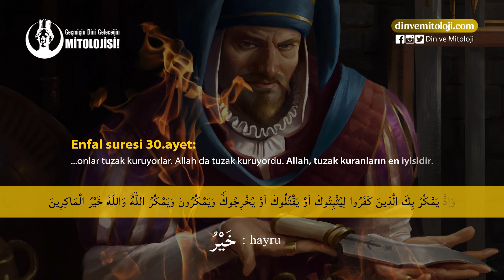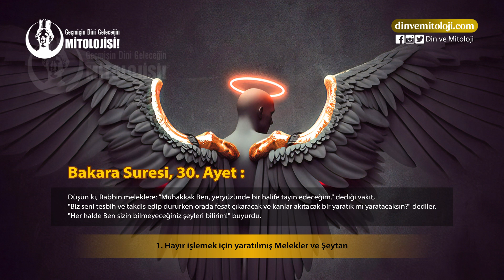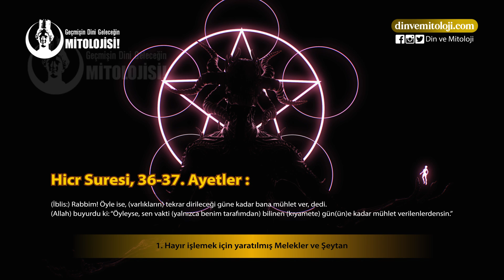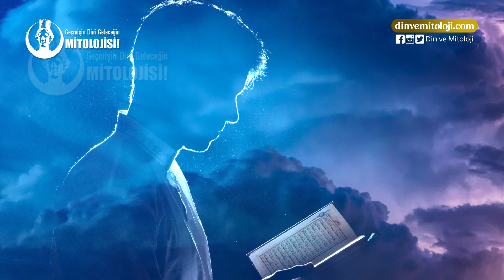KÖTÜLÜKLERİN TANRISI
KAYNAKLAR▼
• İbn-i Hişâm, II, 93-95
• İbn-i Hişâm, II, 95
• İbn-i Hişâm, II, 95, 98
• Belâzürî, 2011, I, 220
• İbn Hişâm, ts, I-II, 480-481
• İbn sa’d, 1990, I, 176-177
• Taberî, 1997, I, 565-566
• İbnü’l-Esîr, 1979, II, 102-103
• İbn Sa’d, 1990, I, 175-176
• Taberî, 1997, I, 566-567
• İbnü’l-Esîr, 1979, II, 102
• İbn Kesîr, 1994, III, 218-219